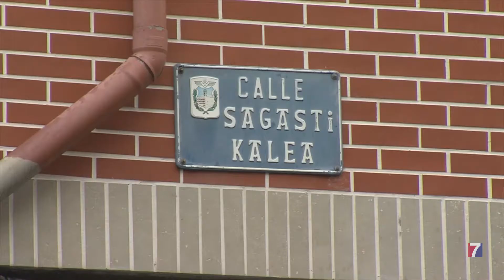Más de 1 millón de euros para reformar tres calles del barrio barakadés de Cruces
El Ayuntamiento mejorará la accesibilidad y renovará las aceras, la calzada, la red de saneamiento y la iluminación en Blas de Otero, Sagasti y El Cerco.

El proyecto también recoge una zona con aparatos de gimnasia para personas mayores.